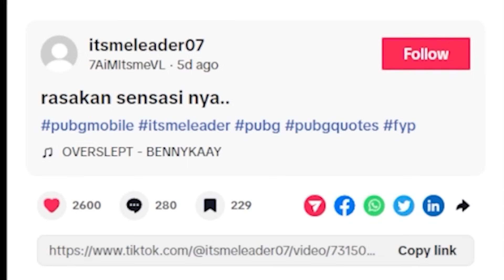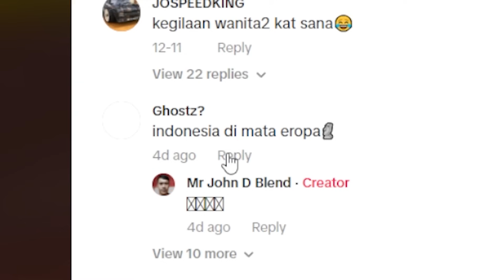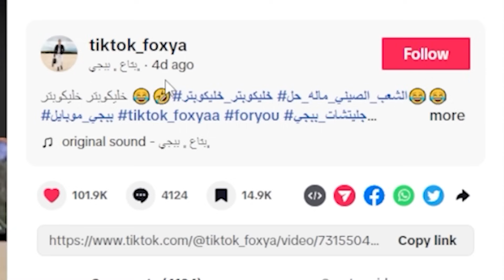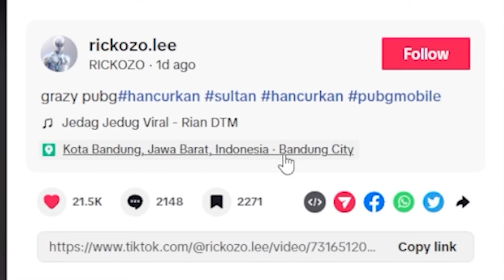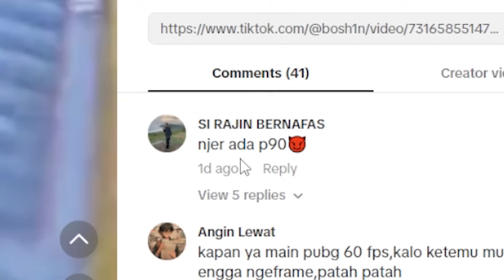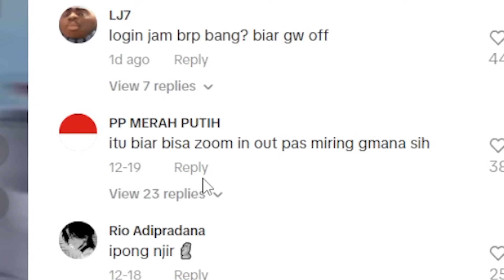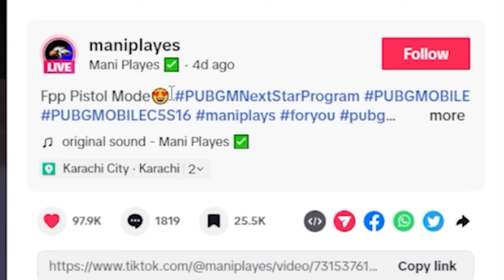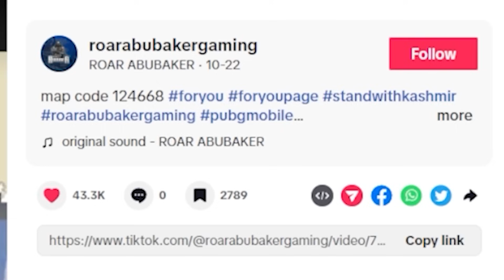REACTION BUG PALING BERBAHAYA DI DUNIA!! GW SAMPAI TERDIAM - REACTION TIKTOK SANTUY